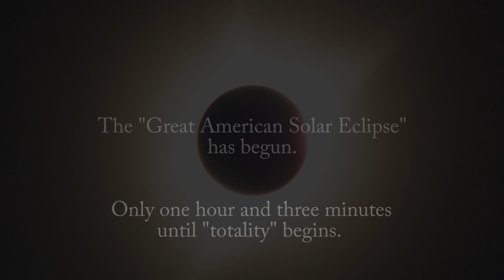A Balloon With a View (capturing the "Great American Eclipse")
A project to capture photos and video from a high altitude balloon, as the Moon casts it's shadow during the "Great American Eclipse".

A view looking down at the Moon's shadow on the surface of the earth as it passed over Idaho Falls on Monday August 21st, 2017. Although two of our cameras succumbed to the cold (-33 degrees), the other two continued to function.
One captured still photos of the moons entire circle of totality.   It can be seen coming from over the horizon to the West, passing directly under the balloon, then continuing Eastward.
The other camera captured video, looking straight up at the balloon   throughout the ascent, as well as the entire descent.  Around 82,000 ft. the Moon completely covered the Sun and the sky goes completely black, aside from the Sun/Moon and Venus.  At one point the Sun and moon pass directly behind the transparent balloon and the eclipse can clearly be seen.
The balloon then continues to rise to around 114,000 feet before it finally bursts.
The balloon was estimated to burst around 30ft. to 40 ft. in diameter.

SIDE NOTE:  (In reply to all the "Flat Earther" comments) :
YES, I REALIZE THIS ENTIRE FLIGHT WAS CAPTURED WITH A FISHEYE LENS.  It is the built in physical lens on just about every action camera out there, including all 4 GoPro cameras on board this particular flight to 114,000 ft.
I opted to use the footage as it was captured without correcting the lens distortion in post production.  I simply wanted to take advantage of the full frame that each camera captured, as I found it all fascinatingly beautiful.   Also, correcting any lens distortion would have cropped a decent portion of the imagery and most of this footage can be dizzying enough without cropping tighter on the image to correct the fisheye lens effect.  This would have only exaggerated the spinning/swinging/chaotic/motion of the video.
PLUS, any lens correction applied to the footage would still have only been a best guess estimate on the proper "curvature" of the earth at various altitudes.
  To be honest, I didn't really think about it that much.   I'm an "artist" not a scientist.  I was just mesmerized by the entire event and being able to successfully launch, track,  and recover the hardware along with some beautiful jaw dropping high altitude video and photos.    Not concidering  the balloon launch (and stress),  experiencing totality during a solar eclipse is one of the most amazing celestial events anyone should be so lucky to witness in their lifetime.   This will always be one of the highlights of my existence on this orb of a planet.   Oh, and yes, I said orb. . . .   the earth is not flat.  Tis' round like a ball, because  . . . .   science.

Eclipse, american eclipse, the great american eclipse, solar, space, science, fisheye